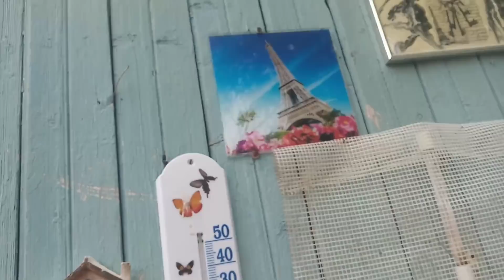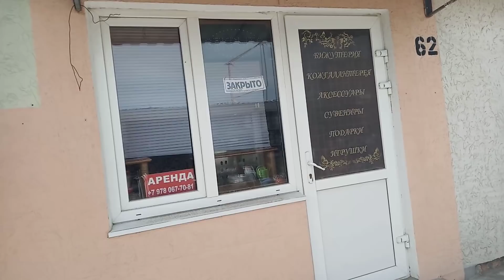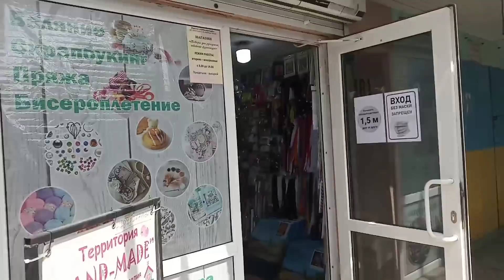И снова- здравствуйте!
Жизнь продолжается...15 июня конец карантину.Ура,товарищи!